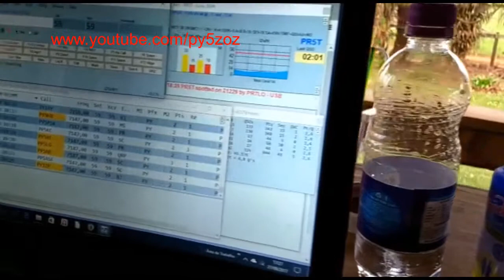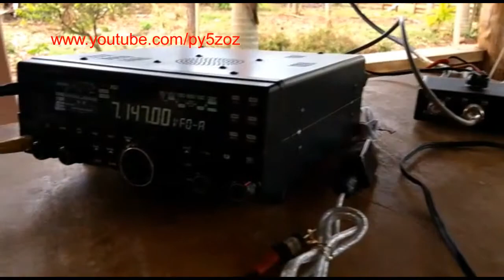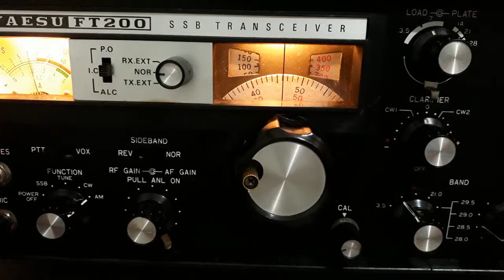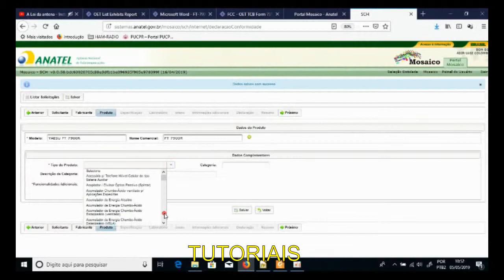apresentação do canal no youtube